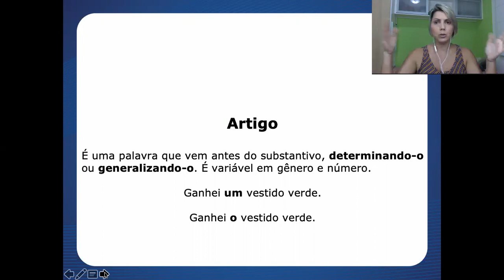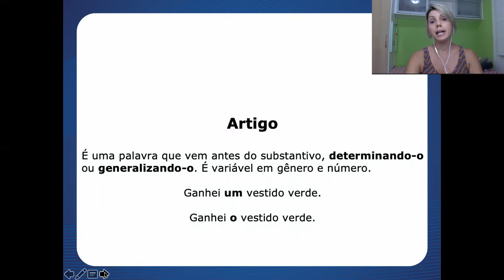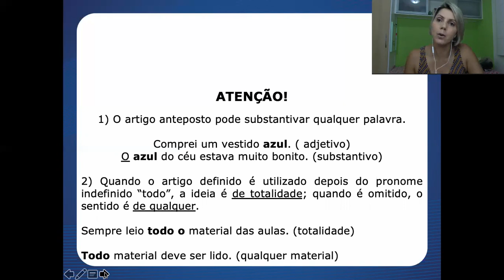Aula 10 de Português - 6º Ano - Professora Christiane Queiroz